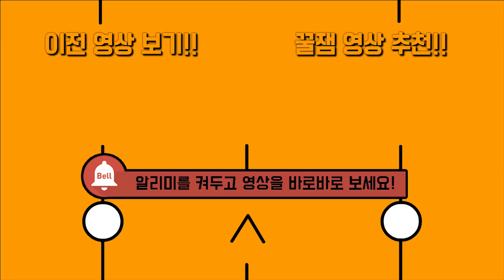초딩 오버워치 노래방에서 백금디스코 어쿠스틱 버전을 불러보았다! 부른곡 : 백금디스코 [오버워치 노래방] overwatch